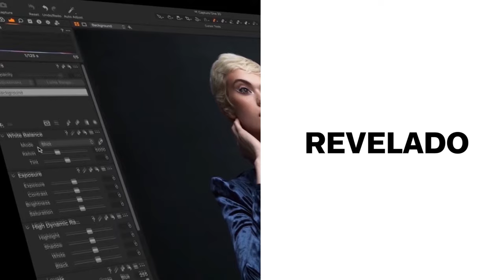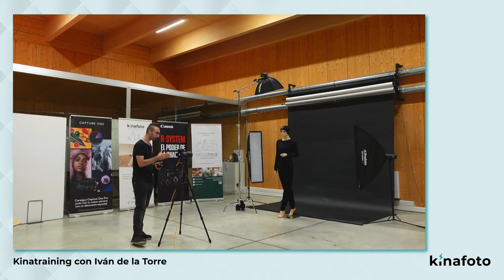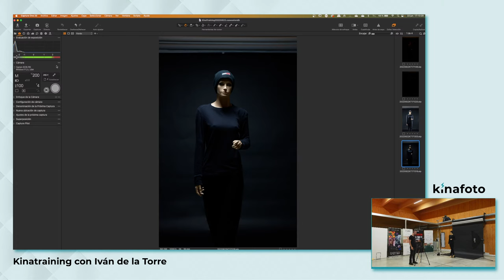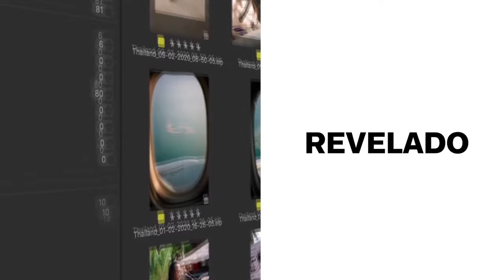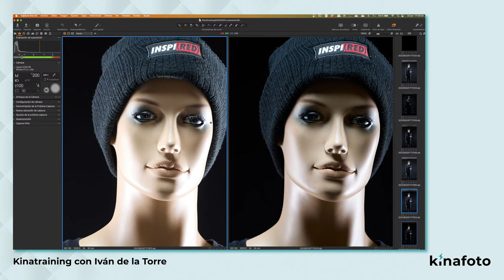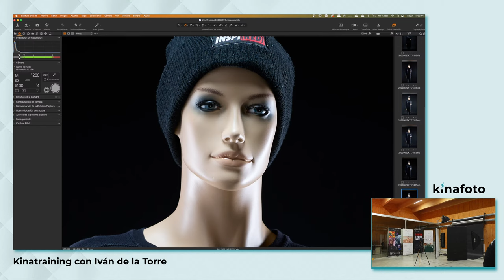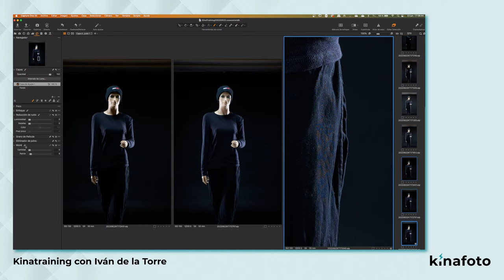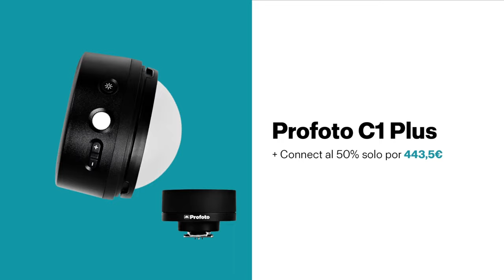Kinafoto Training | Cómo separar a tu sujeto del fondo | Iván de la Torre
Iván de la Torre explicará cómo separar a nuestro sujeto del fondo mediante la iluminación. Explicará varios esquemas para que puedas darle a tu imagen el estilo que deseas. Aplicará para ello todo lo aprendido en capítulos anteriores.

No te pierdas un entrenamiento único y pon en forma tus habilidades fotográficas en el único gimnasio al que no querrás dejar de ir.

¡Nos vemos en una intensa sesión este miércoles a las 17:00!

Y recuerda que si te interesa algunas de las herramientas que se usarán, puedes hacerte con ellas en Kinafoto